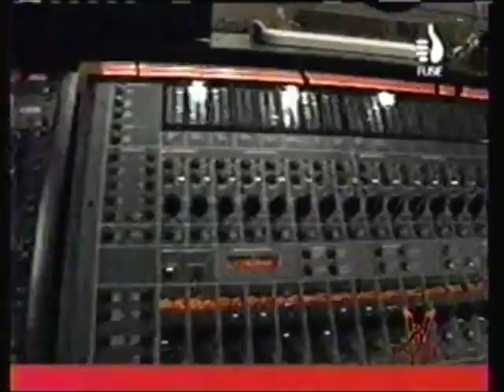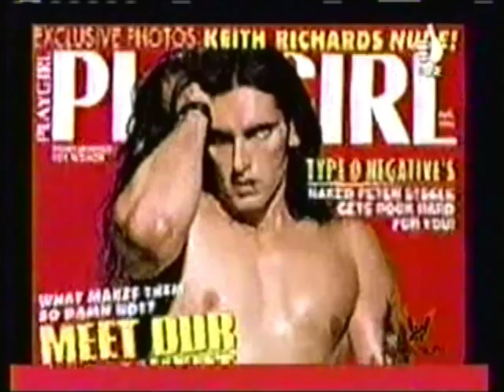Peter Steele Interview